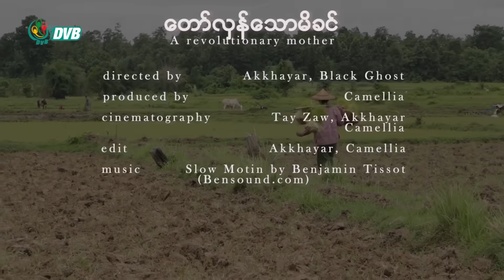တော်လှန်သောမိခင် "A Revolutionary Mother" - DVB Short Doc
"သတင်းတွေကြည့်ရင် နိုင်တော့မှာဟဲ့ နိုင်တော့မှာဟဲ့နဲ့ ကိုယ်ကတော့ အားခဲထားတာလေ။ (တော်လှန်ရေး) ပြီးသွားရင်လည်း ဝမ်းသာတာပ။ ပြီးသွားခဲ့ရင် ကိုယ့်ဘက်ကလည်း နိုင်ခဲ့ရင် ပြည်သူတွေလည်း အေးအေးချမ်းချမ်း နေရတယ်။ ကိုယ့်သားသမီးတွေလည်း လွတ်ရာလွတ်ကြောင်းဆိုတော့။ ခဏတာ ခွဲရတာပလေ။ သူတို့နိုင်ခဲ့ရင် ပြန်ခဲ့မှာပေါ့။"

တော်လှန်ရေးကာလမှာ ပါဝင်နေသည့် သားသမီးများ၏ မိခင်ဘဝ ကြိုးစားရုန်းကန်မှုနှင့် ခံစားချက်များကို ရိုက်ကူးထားသည့် "Revolutionary Mother" ၂၀၂၃ ခုနှစ် ဒီဗွီဘီရုပ်သံမှတ်တမ်းပြိုင်ပွဲဝင် ဇာတ်ကား